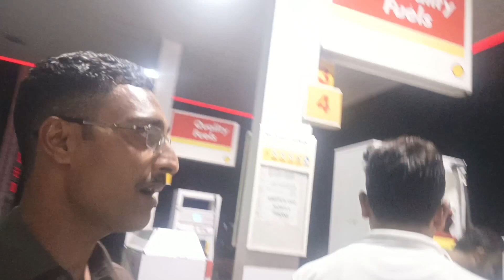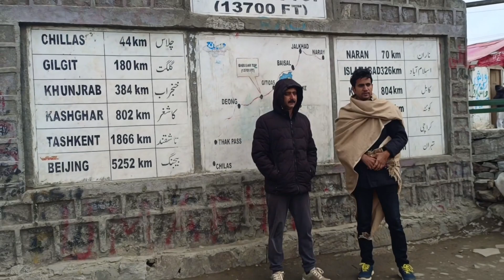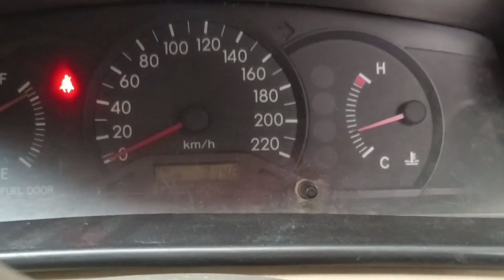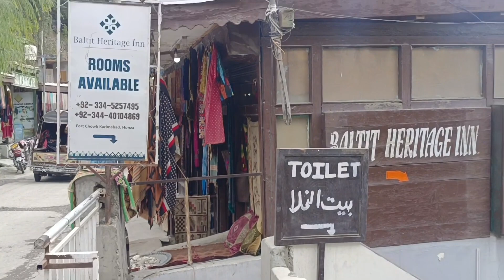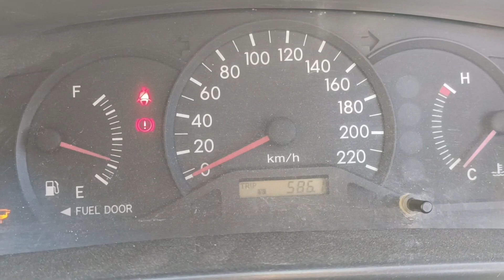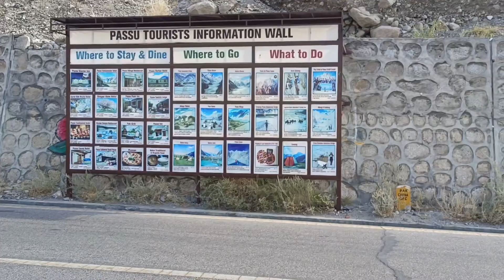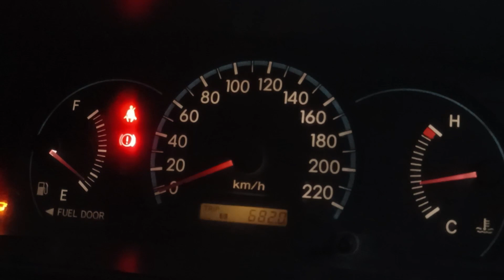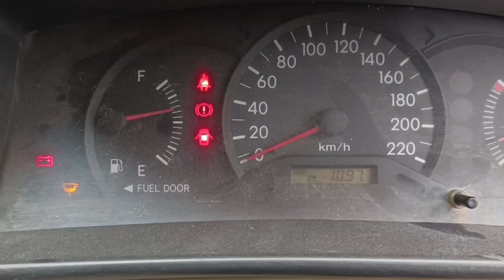Taxila to Hunza vlog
in this vlog we have traveled from Taxila/wah cantt to hunza on our Corolla 2.0D.
in this Trip we visited different parts of Hunza.

Naran valley
lulusar lake
Hopper glacier
Husaini suspension bridge
Atta abad lake
Ziplining in huzna
Minapin valley

we also had a chance to taste one of the famous and delicious dishes of Hunza valley " chap shoro"

Another delicious food item you should try is the  Apricot cake, you will find it on the way to the China border between Ata abad lake and Husaini suspension bridge.